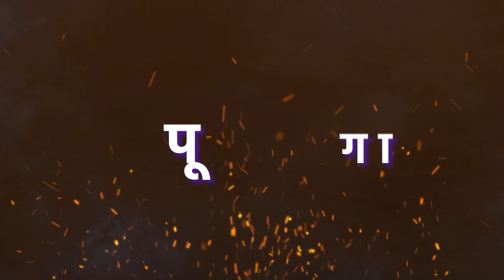💪🏼 वक्त आ गया है अपने मुकाम को हासिल करने का 💪🏼 आ जाना आज रात 10 बजे🔥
तैयार हो जाओ Project Sanjeevni के लिए!!✨
🗓 Live TODAY, 10 PM